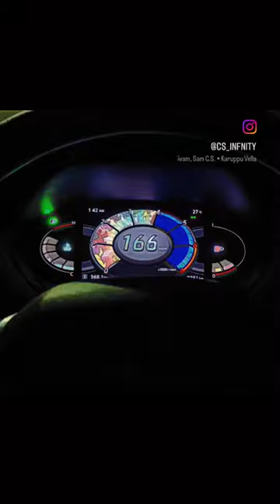Nissan MAGNITE top speed test